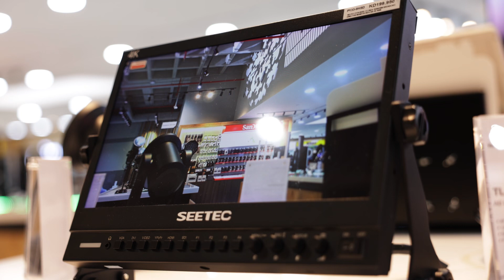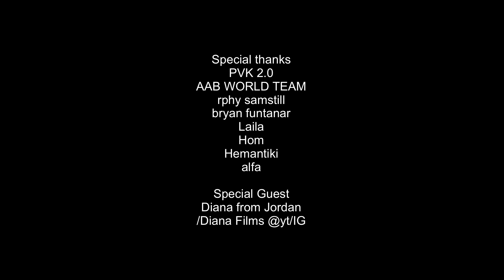Kuwait: The Hidden Life of Overseas Filipino Workers